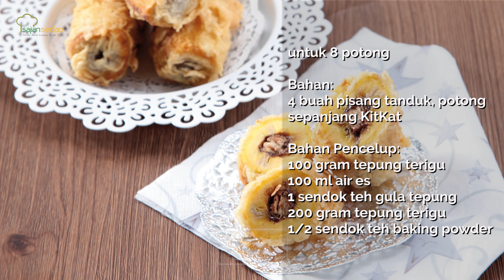Menu Buka Puasa Pisang Goreng Kitkat Bikin Ketagihan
Menu Buka Puasa Pisang Goreng Kitkat Bikin Ketagihan, Menu Buka Puasa makin Spesial

Bahan:
4 bh pisang tanduk, potong sepanjang kitkat

Bahan pencelup:
100 gr tepung terigu
100 ml air es
1 sdt gula tepung
200 gr tepung terigu
1/2 sdt baking powder

Produser: Intan Yusan Septiani
Penulis Naskah: Indri & Ajeng
Peraga: Qorin, Resi, Indri,
Fotografer: Andrian, Osyad, Bram
Videografer: Andrian, Osyad, Bram
Video Editor: Andrian, Osyad, Bram